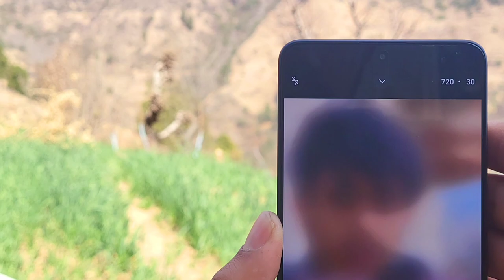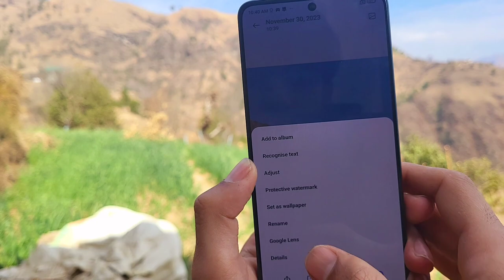Poco x6 5g Camera Test,Review || Poco x6 5g camera Review, feaures and settings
poco x6 5g Camera Test  || Poco x6 camera Review, feaures

poco x6 5g camera
poco x6 5g Camera Festures